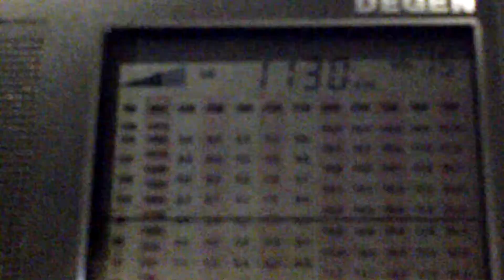Radio Nacional 1.130 kHz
Emissora: Radio Nacional.
Frequência: 1.130 kHz (OM).
Localidade: Santiago del Estero - ARG.
Ouvida em Bandeirantes - PR - Brasil, no dia 18/09/2013, às 01:03 horas UTC, com transmissão em espanhol.
Receptor: Degen DE1103.
Antena: Ferrite do receptor.
SINPO: 43333.